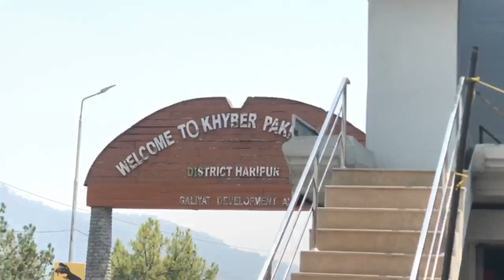One Day Trip To ISLAMABAD On Bike (Noori Waterfall) Gone Wrong😑......!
SpeciALLY Pray For Plestine..🇯🇴. !
ALLAH PK MERY PAIRY PLESTINE KK BHIYOO KO SHT DAYE UN KII HIFAZT FARMA ZALMIOOO SY NIJAZT ATA FARMA MAZLOMO KO SHT WALI ZINDAGII DAYE YA MERY MOLA AMEEN SUMA AMEEN .

Hitt 🔔 Bell Icon

🌟Kiss-kiss, bye-bye 💋

 Uamiri's World !

 Your's Qure's :-

umairi's world
umairi's daily vloging
umairi is world
umairi's daily vlogers
umairi's wo;rlds
ubscribe my youtube channal umairi's world
umairi's is world
monitez my youtube channel umairi's world
montize my youtube channel umairi's world
maaz safder world new vlog
mazz safder world
is it too late? umairi's world

My Channel
Umairi's World
Mamu Bra ki Retirement
Stricker FC Vs Nishter Club
Sairsiyd School Ground Lalkurti
I meet Numan Bhi & Mantasha Fatima
Back to Home Rawalpindi
Aj wapis agye ghr Waqas or chu or Mantasha Fatima k Sath
Dont forget the like 👍 Button
Mamu kk Kolik Ny Hotel. main intazam kia
New Upgrade Gaming PC
Exchnage CPU Buy New CPU Upgrade
Last Parcticl Paper RWP with my friends
Parctical.paper Daye ny Gye Adwa Schl l Rwp Board
Gaming PC Bubara Repair kr waya
# Aj Parcticl Paper Daye ny Gye thy Lkain Kon Kon or kha
ToP Trending my video in YouTube Search engine
Umairi's daily Vloging
Daily contant Videoo
Entertainment Videoo
enjoy with Family And Friends
# Football Matches
Stricker Vs Alll Times
Gaming Channel Umairi's Gaming Video
Gta V Game Videoo
pub gg Moblis game
Umairi is world
viral
ronaldo
viralvlog
viralvideo
viralshorts
viralrickshawala
green river college
funny vlogs
funny videos
top vlogs

_____________❣️THANKS❣️______________